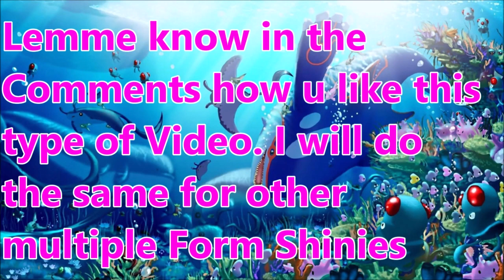[LIVE] ALL SHINY SQUAWKABILLY FORMS after 5943 Total Encounters in Pokémon Scarlet